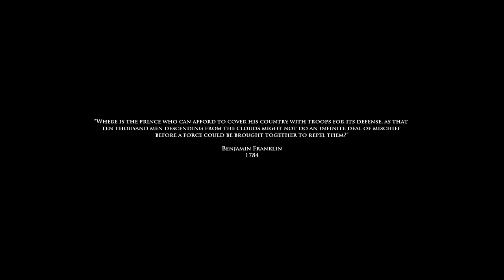US Soldiers VS Russian Army's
In both modes of gameplay, players have access to three different categories of weapons that they can use in battles, either selected before or acquired during a game - Main Weapons, covering rifles, sub-machine guns, auto/assault rifles, shotguns and anti-tank weapons; Side-arms, which have infinite ammo and are mainly used as a back-up when out of ammo for main weapons; and grenades. Traditional game mechanics for the game such as crouching and "cooking" grenades, are complemented with the ability to lean out of cover to take shots at enemies, while players may also engage opponents in close combat. Like many games in the Medal of Honor series, players have a health bar, divided into four units, that begins to deplete when taking damage; if the player avoids taking any damage, the current unit of health being depleted will regenerate in time, but any units lost will require the player to find first aid kits. The HUD allows the player to keep track of what weapon they are using, the amount of ammo they have in it and on hand to reload it with, how many grenades they have, and a compass that keeps track of where allies and enemies are, along with markers indicating which direction a player is being damaged from and where active grenades have landed.

What makes Airborne unique in the series is the ability for players to choose where they land as a paratrooper on the battlefield in both modes. Once a player begins descending onto the map they are fighting on, they can direct where they will begin from, controlling the speed of the descent, thus giving greater flexibility and strategy on how they deal with enemies, with the added ability of being able to kick enemies they land upon.